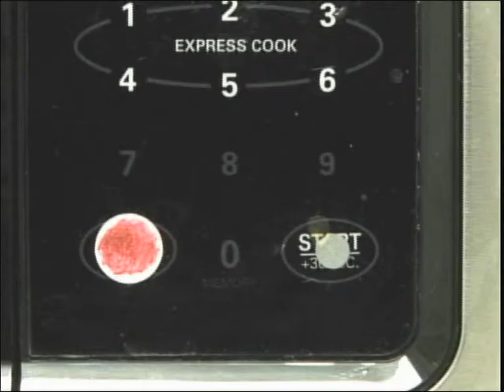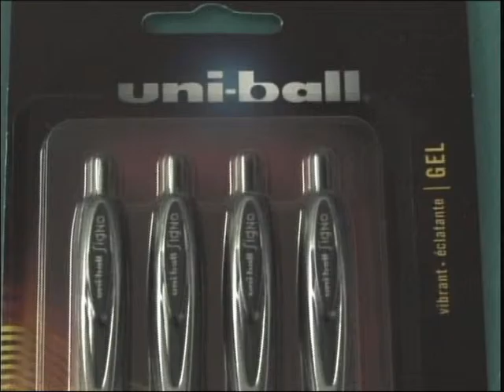VIM 7/24/15 Hearing Assist Devices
Directed by Diane Gatsis Havinga